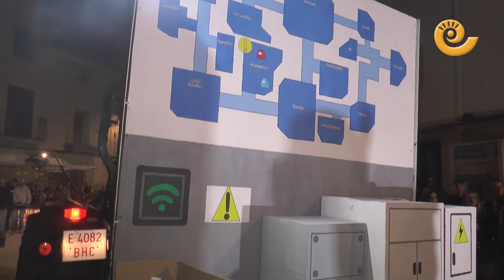CARROZAS, REINAS, PREGÓN | Fiestas de Valjunquera 2022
El impacto de Teo, giris, dinosurios, bichos, mimos, vikingos y muchos otros personajes calentaron el ambiente en el desfile de carrozas de las fiestas de Valjunquera. El desfile finalizó en la plaza de la iglesia donde se proclamaron y coronaron las reinas de fiestas. José Ramón Morro, subdelegado del gobierno en Teruel, fue el encargado de leer el pregón de fiestas. Por delante un fin de semana lleno de actos para todos los públicos.